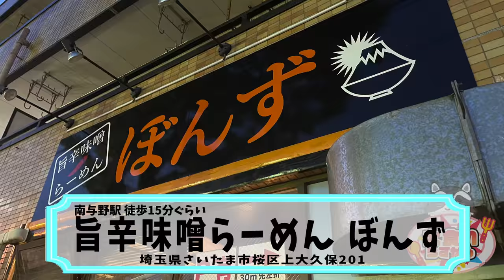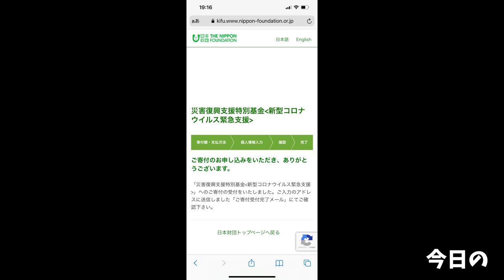【大食い】学生に大人気のスタミナ系味噌ラーメンが悶絶する旨さだった【大胃王】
〒150-0031
「株式会社Kiii 大食いらすかる」宛

※視聴者様からのご意見等は上記から返信ができませんのでその場合はSNSからご連絡ください。

今回はぼんずさんへお邪魔しました！
麺にスープに具材と、全部がガッツリとしたスタミナの旨さで最高すぎました…
これなら何杯でも食えそう(//´﹃｀//)